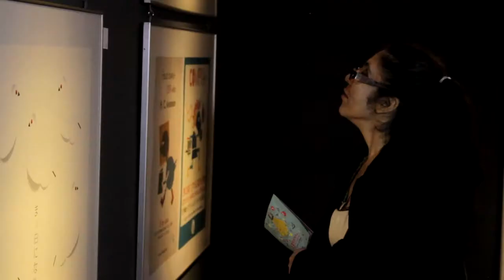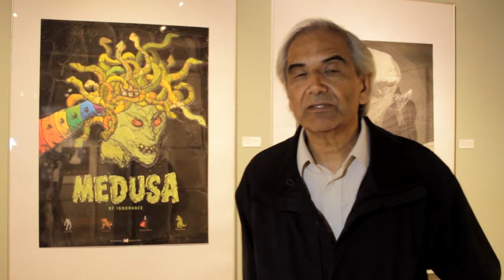Museo Arocena - Entrevista a Xavier Bermúdez, Director BICM